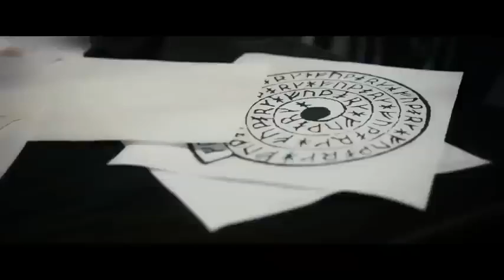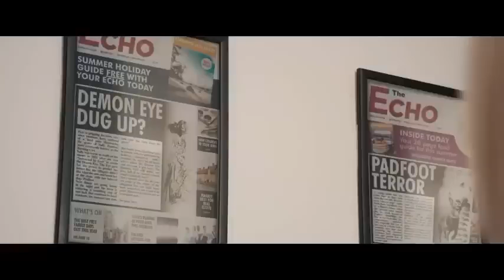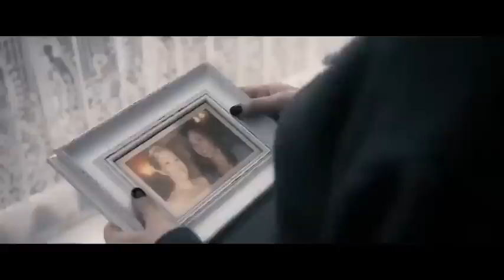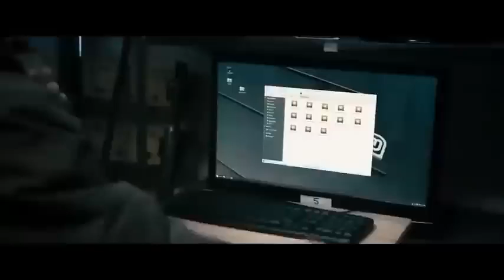El CONJURO 3 ,(EL DIABLO ME OBLIGADO A HACERLO)